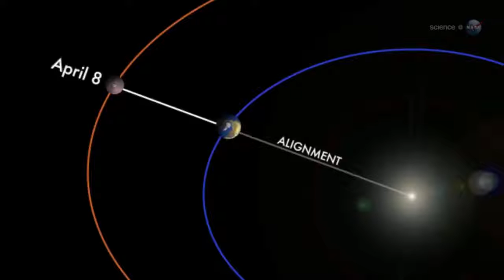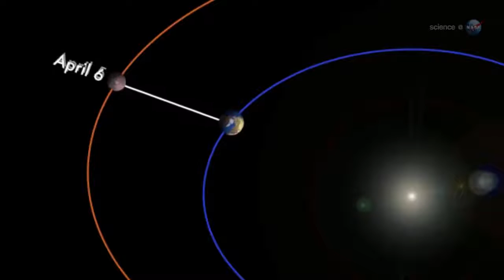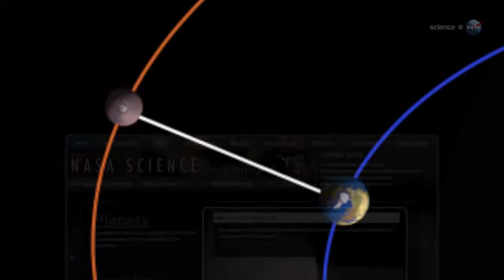The Opposition of Mars - Science at NASA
In positional astronomy, two celestial bodies are said to be in opposition when they are on opposite sides of the sky, viewed from a given place (usually Earth). planet (or asteroid or comet) is said to be "in opposition" when it is in opposition to the Sun. Because most orbits in the Solar System are nearly coplanar, this occurs when the Sun, Earth, and the body are approximately in a straight line, that is, Earth and the body are in the same direction as seen from the Sun. Opposition occurs only in superior planets (see the diagram).

The instant of opposition is defined as that when the apparent geocentric celestial longitude of the body differs by 180° from the apparent geocentric longitude of the Sun. At that time, a body is:

in apparent retrograde motion
visible almost all night – rising around sunset, culminating around midnight, and setting around sunrise
at the point in its orbit where it is roughly closest to Earth, making it appear larger and brighter
nearly completely illuminated; we see a "full planet", analogous to a full moon
at the place where the opposition effect increases the reflected light from bodies with unobscured rough surfaces
The Moon, which orbits Earth rather than the Sun, is in opposition to the Sun at full moon. When it is in exact opposition, a lunar eclipse occurs.

The astronomical symbol for opposition is ☍ (U+260D). Handwritten: Opposition.png

As seen from a planet that is superior, an inferior planet on the opposite side of the Sun is in superior conjunction with the Sun. An inferior conjunction occurs when the two planets lie in a line on the same side of the Sun. At inferior conjunction, the superior planet is "in opposition" to the Sun as seen from the inferior planet (see the diagram).